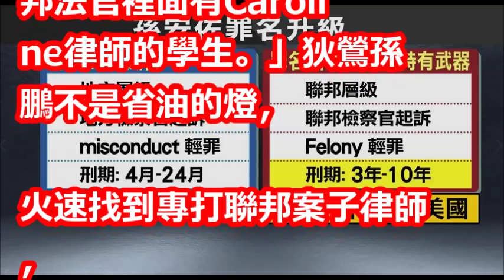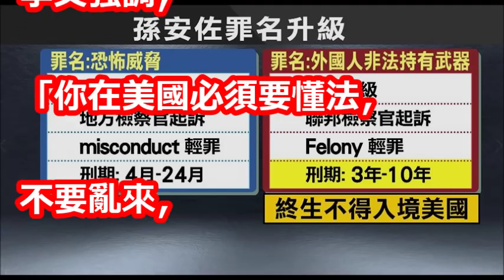電腦藏新證？狄鶯爆聘超威女律師救子 邱彰分析內幕：苦了孫家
【相關視頻】

月底回台無望？！孫安佐被控「聯邦重罪」，新增「持武罪」最高判刑10年！美律師分析「內幕」…